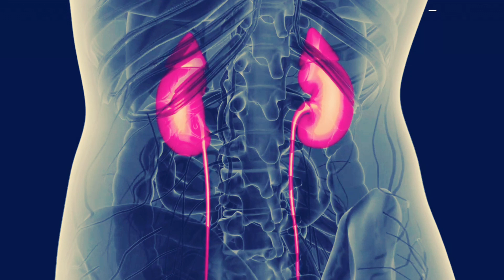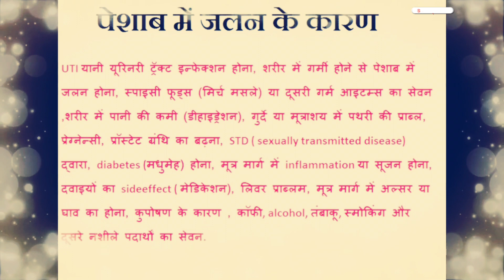पेशाब में जलन होनाबार बार, थोडा थोडा पेशाब आना पेशाब की जलन तुरंत रोकने का रामबाण नुस्खा | remedies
पेशाब में जलन होनाबार बार, थोडा थोडा पेशाब आना पेशाब की जलन तुरंत रोकने का रामबाण नुस्खा | remedies | gharelu upay | kaise theek kare |

peshab khul ke kyon nahin aata
veltiletar kya hai
bar bar peshab aana
peshab mein khoon aana
ruk ruk ke peshab aane ka kya karan hai
peshab ruk ruk kar aana
urine me blood kyu aata hai
pesab kam aana in hindi
urine blood problem
icu me kya hota hai
urine problem
peshab m jalan gha
peshab m jalan ka gharelu ilaj
home remedies for peshab me jalan
peshab me jalan tablet name
peshab me jalan ka syrup
peshab me jalan ka dawa
jalan in urination
peshab m infection
peshab m infection
peshab m infection ho to kya kare
what causes men's urinary infection
main reason of urine infection
how to treat urine infection male
peshab mai
peshab me khoon aana
peshab me jhag aana
peshab me jalan hone ke karan
peshab me badbu aana
peshab me jalan hona
peshab me jalan ka ilaj
peshab me smell aana
peshab me jalan ka karan
peshab me mawad aana
peshab me jalan in english
peshab me jalan ki tablet
peshab me jhag ana

urinarytractinfection- 100.00%
uti- 35.96%
womenshealth- 13.48%
artistsoninstagram- 2.25%
comics- 2.25%
succubishez- 2.25%
bladderhealth- 5.62%
instahealth- 2.25%

urinarytractinfection- 100.00%

uti- 35.96%

womenshealth- 13.48%

artistsoninstagram- 2.25%

comics- 2.25%

succubishez- 2.25%

bladderhealth- 5.62%

instahealth- 2.25%

dontholdyourpee- 1.12%

instamedics- 1.12%